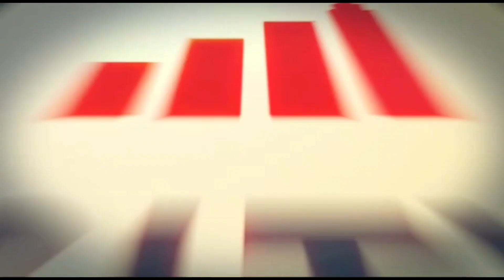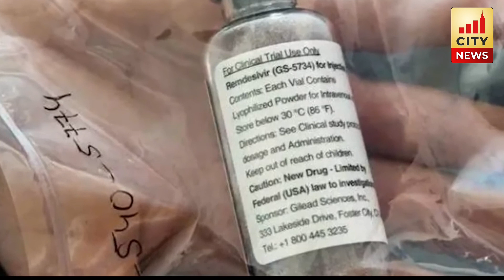Corona पर human.....